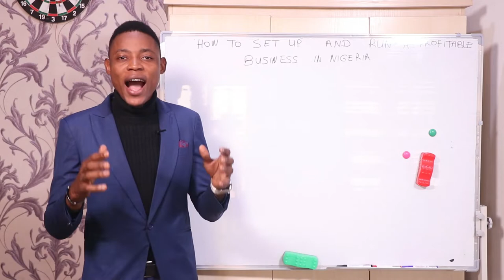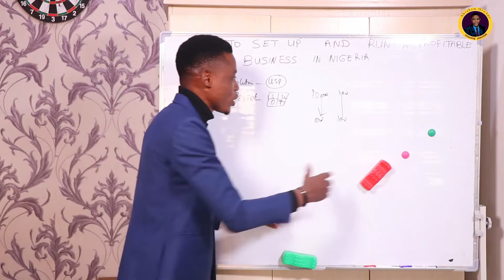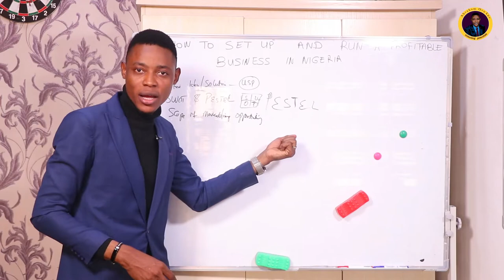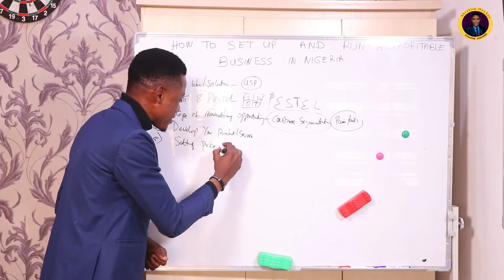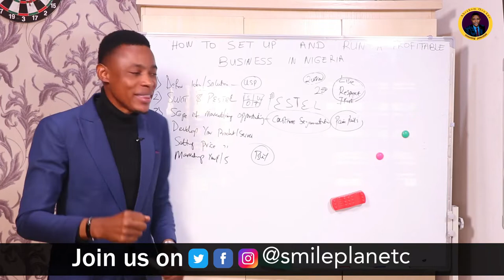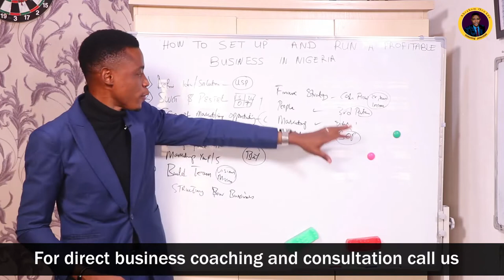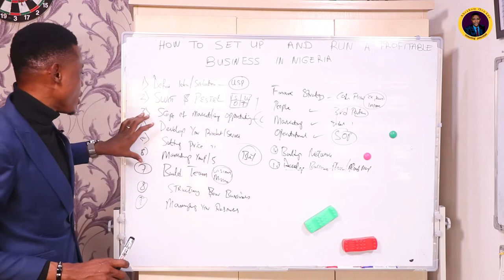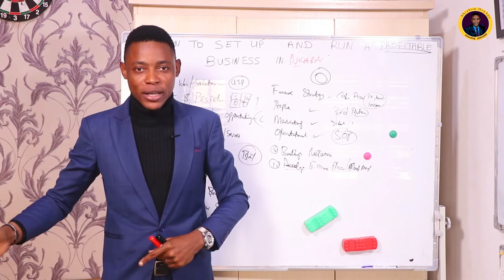HOW TO SET UP A PROFITABLE BUSINESS IN NIGERIA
In this business section, you will discover HOW TO SET UP A PROFITABLE BUSINESS IN NIGERIA is a vital question that is been asked by a lot of Nigerians and non-Nigerians who have business interest in the Nigeria market with a  current population of 212,935,086 as of Tuesday, November 2, 2021, based on Worldometer elaboration of the latest United Nations data.

Nigeria 2020 population is estimated at 206,139,589 people at mid-year according to UN data. Nigeria population is equivalent to 2.64% of the total world population.

To successfully set up a profitable business in Nigeria you need to 1st understand that the Nigeria market is a unique one, meaning your ability to clearly define your value proposition (product or service ) solution will go a long way to enable you effectively set up such business in Nigeria.

Akin Alabi in his book HOW TO SELL TO NIGERIANS stated that the Nigerian market is big and very active but Nigerians will only buy from those they LIKE, TRUST AND RESPECT, this fact only make Nigeria market a unique one.

Business in Nigeria is more of your ability as an individual or an investor to know what to offer and what not to offer if you truly want to have a profitable business in Nigeria.